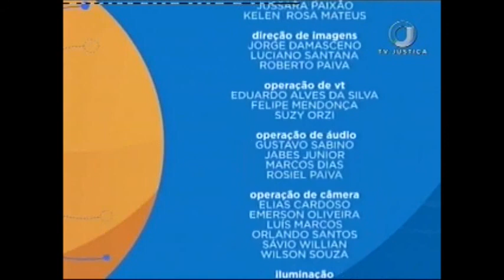Saber Direito Aula - Direito Autoral - Aula 4